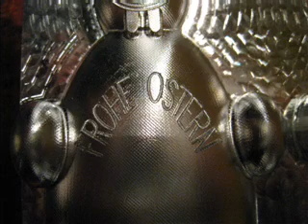Koetje freest paashaas op Datron M8 tijdens Metavak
Koetje HSC Plus uit Vriescheloo demonstreerde tijdens de Metavak 2009 het CNC-bewerkingscentrum Datron M8. Dit is een hogesnelheidsfreesmachine voor het bewerken van plaatachtige werkstukken. Gefreesd werden twee paashazen broederlijk naast elkaar.